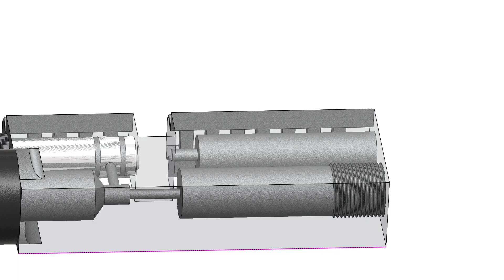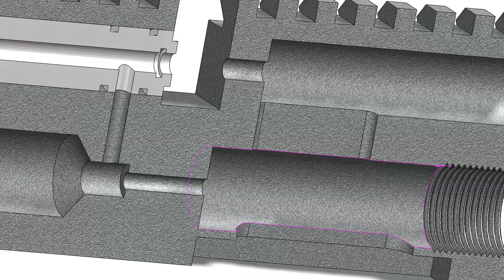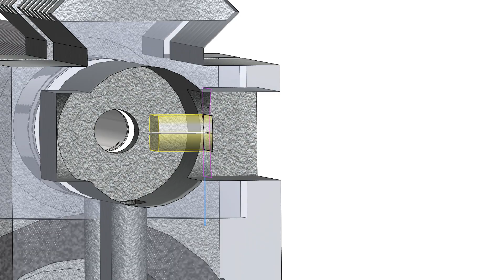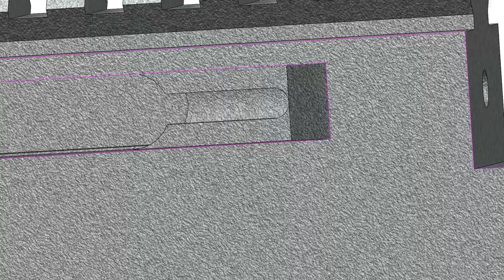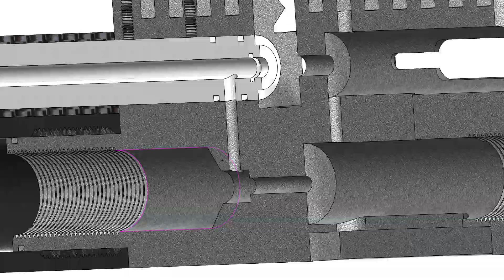MARAUDER 2020 | Part 3